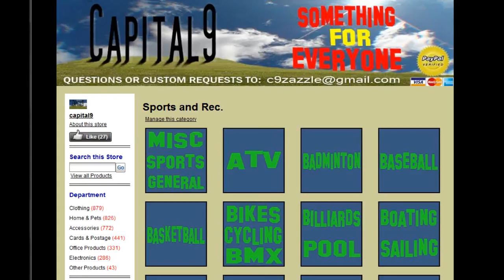weightlift - shirts, hats, mugs, iphone cases, stickers, +MORE! LINK BELOW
Add Images and Text to:
-Shirts
-Hats
-Stickers
-Magnets
-Mugs
-keychains
-Ipod, ipad, and iphone cases
-Greeting Cards
-shoes
-portable speakers
-Binders
-post cards
-Bumper stickers
-Skateboards
-mousepads
-invitations
-Necklaces
-Beer steins
-Stamps
-Ornaments
-Calendars
+MORE!!